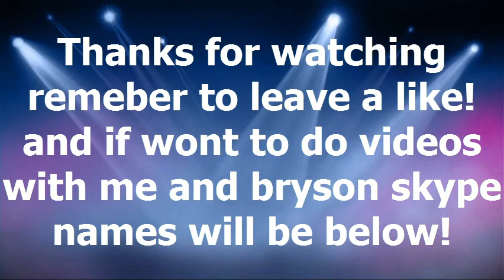Minecraft lets play SURVIVAL! with... BRYSON!!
Skype names: ghost97898 for Michael and for Bryson soulhydragion